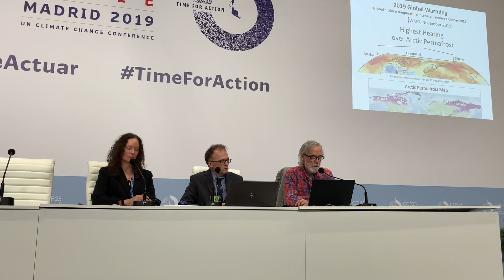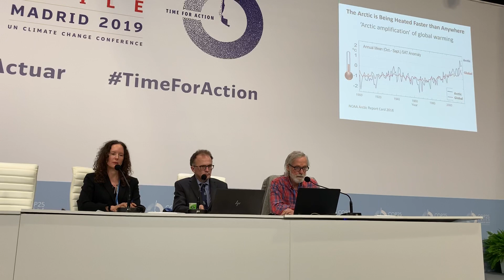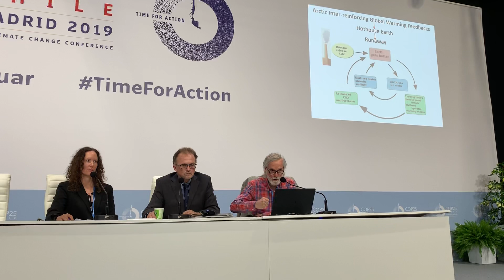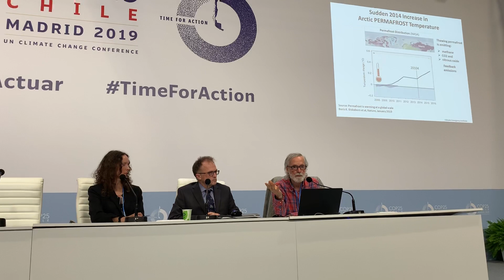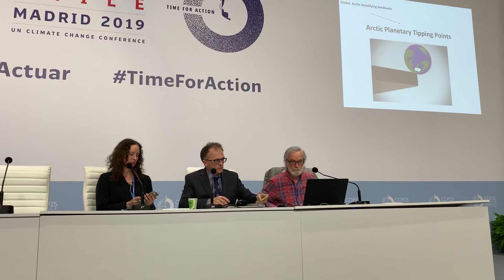Scientific Basis Underlying our Arctic Climate Emergency: Madrid COP25 Press Conference: 2 of 2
Press Conference: COP25, Madrid, Spain: 4:30-5 pm local time, Thursday December 5th: Myself, Peter Carter, Regina Valdez. We discuss extremely compelling science on why we are undergoing an Arctic Climate Emergency. We are hurtling towards a zero Arctic sea ice state (Blue Ocean), which will greatly worsen global extreme weather events (increase frequency, severity, durations), expose Greenland to massive melt, greatly increase permafrost thaw on land and sea floor, releasing methane, not only slow and make wavier jet streams but move their center of rotation towards central Greenland, and threaten our global food supplies.